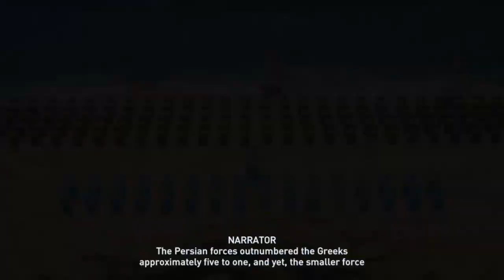Famous Battles of Ancient Greece Full Cinematic Documentary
Documentary on famous battles of ancient Greece during the first and second Persian Invasions and the Peloponnesian War. Footage taken from Assassins's Creed Odyssey on PlayStation 4.